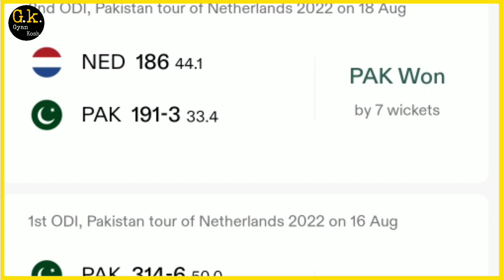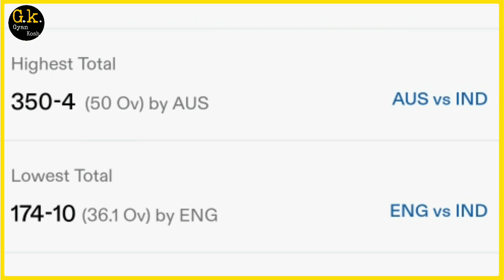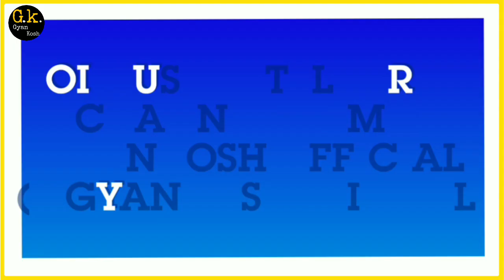World Cup 2023 | Pakistan vs Netherlands 2nd Match Prediction | Today Match Prediction |aaj ka match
World Cup 2023 | Pakistan vs Netherlands 2nd Match Prediction | Today Match Prediction | pak vs ned

Join us on Telegram FOR MATCH & TOSS PREDICTION -

ll

Gyan Kosh match prediction
gyankosh Prediction
gyankosh cricket
toss ka boss
Match Winner Today
toss prediction
ned vs pak toss Winner
ned vs pak  Odi Match
Pakistan nederlands today match prediction 2023
Pakistan vs Nederlands world cup 2nd match TOSS PREDICTION
nederlands vs Pakistan match prediction
Pakistan vs Nederlands match prediction
World Cup 2023 prediction
ned vs pak 2nd odi
pak vs ned prediction
pak VS ned
pak VS ned MATCH
Pakistan Nederlands MATCH
nederlands vs Pakistan World Cup 2nd match 2023
match prediction today
Pakistan nederlands match
Match prediction
Pakistan Cricket
India cricket
toss call
Match Production
World Cup prediction 2023
world Cup match today
today match  Winner
toss call
toss Winner
Pakistan vs Nederlands 2nd Match prediction
PAK VS ned 2nd MATCH PREDICTION
ned vs pak match kaun jeetega
pak vs ned odi match prediction
pak vs ned toss prediction
odi match prediction
pak vs ned match highlights
ned vs pak playing 11

Gyankosh Cricket
Gyan Kosh
cricket match prediction
nederlands vs Pakistan 2nd Match
2nd odi Match pak vs ned
nederlands Playing 11
Pakistan Playing 11
Ground ODI records
News Today Cricket Match
World Cup 2023 match
ICC World Cup matches
ICC World Cup warmup match